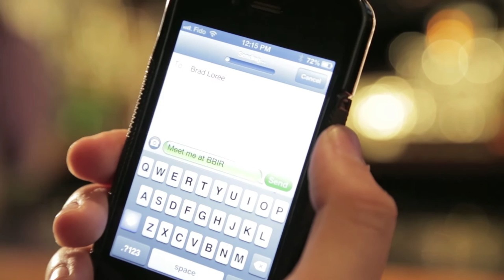Bentley's Bar Inn Restaurant: The Bar To Be At!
Bentley´s is one of Stratford´s most popular restaurants, and a frequently visited pub by both locals and visitors.
If you're looking for a good pub, or a restaurant in Stratford with great food and friendly atmosphere, you'll feel right at home at Bentley's.
Bentley's offers contemporary, spacious bi-level loft accommodations in the heart of downtown Stratford, Ontario. If you are considering a trip to Stratford, and looking for a modern, spacious, Hotel room, Inn or Bed and Breakfast, consider our loft or executive suites.
All rooms come complete with flat screen, wireless internet, and fireplaces.  Treat yourself to a Stratford Ontario getaway!